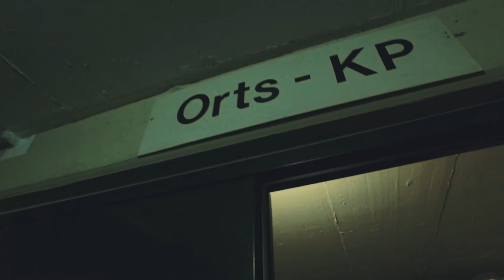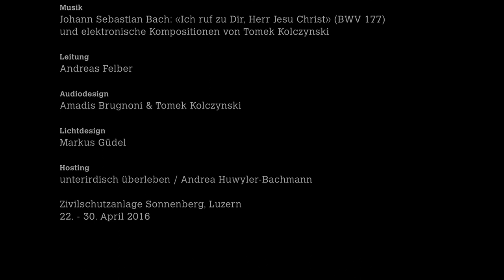molto cantabile - überleben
Dokumentation des Projekts «überleben»
22. - 30. April 2016 | Zivilschutzanlage Sonnenberg, Luzern, Schweiz

Musik: Johann Sebastian Bach: «Ich ruf zu Dir, Herr Jesu Christ» (BWV 177) und elektronische Kompositionen von Tomek Kolczynski